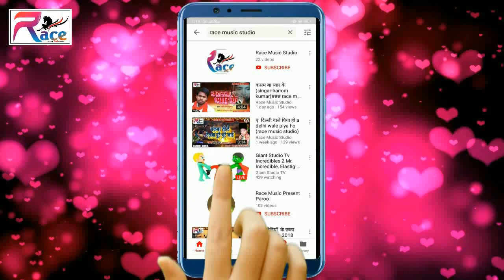राजमणी रौशन होली सांग रंग खेले आव हवेली पे RANG KHELE AAW HAEWLI PE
Title:  रंग खेले आव हवेली पे
Song: रंग खेले आव हवेली पे
Singer:  Rajmani Raushan
Lable: Race Music Studio
Lyrics: ABHISHEK